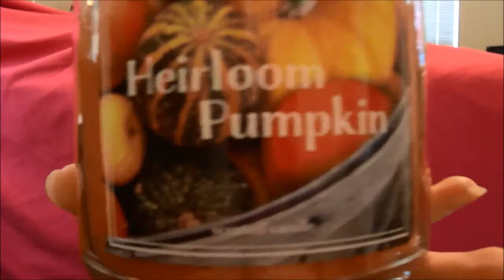Latest Bath & Body works haul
Here is everything from my 2 latest BABW hauls.
Candle, wallflowers, & pocketbac's!!!

Seriously though, A Thousand Wishes wallflower is heaven! Look into it!